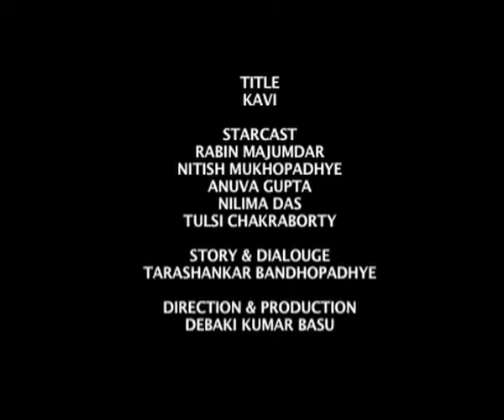Kavi | কবি | Bengali Mini Movie | Robin Majumdar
Presenting Bengali Mini Movie “Kavi : কবি” বাংলা সিনেমা Directed by Debaki Bose, starring Robin Majumdar, Nitish Mukherjee, Anubha Gupta, Tulsi Chakraborty.

Film : Kavi
Language : Bengali
Director : Debaki Bose
Story : Tarasankar Bandyopadhyay
Music Director : Anil Bagchi
Release : 1949
Star Cast : Robin Majumdar, Nitish Mukherjee, Anubha Gupta, Tulsi Chakraborty, Nripati Chatterjee, Haridhan Mukherjee, Nilima Das, Rajlakshmi Devi, Nibhanani Devi